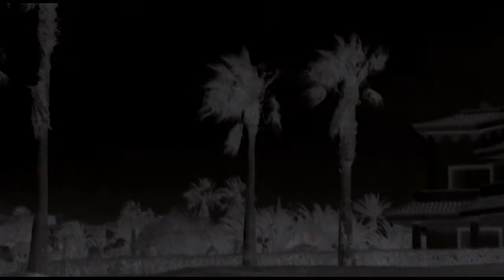ORAMICS: poly chain x vani vachi x basia budniak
ORAMICS proudly presents 12 multimedia collages commissioned to celebrate our 3rd birthday. Enjoy DJ and live sets and visuals plus poems inspired by the music. Support the Eastern European music scene. YOUR PERIPHERY IS OUR CENTER!

Czułość
   z tęsknoty

   z żywiołu
Gest

W akcie rozpadu Kreacja
I tak od nowa wiecznym splątaniem
   ziemi
   i bajta
W akcie kreacji Rozpad
I tak od nowa splątaniem
   niewiecznym
   ziemskim